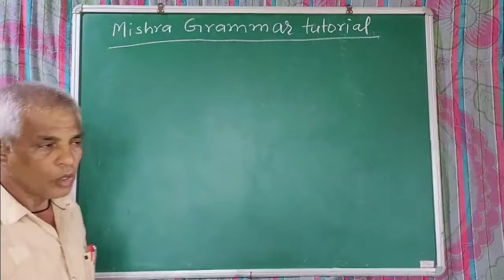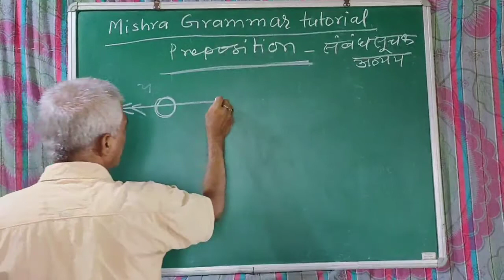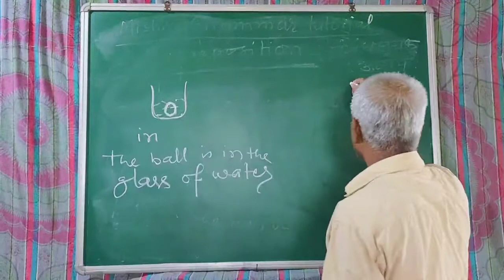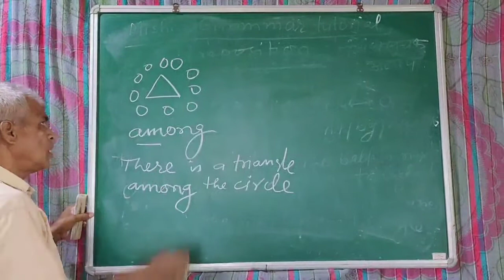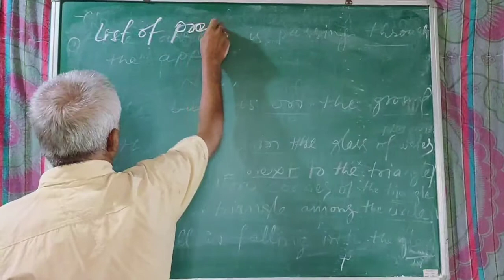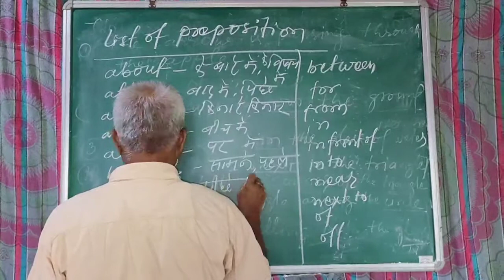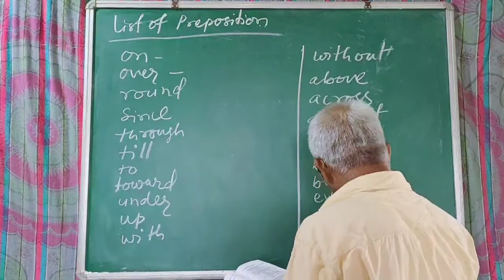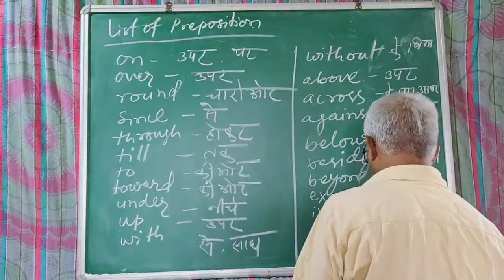Preposition and its use